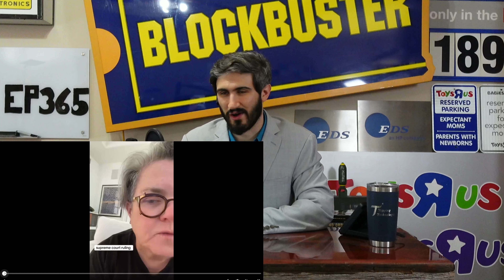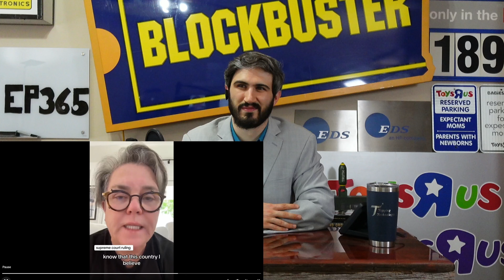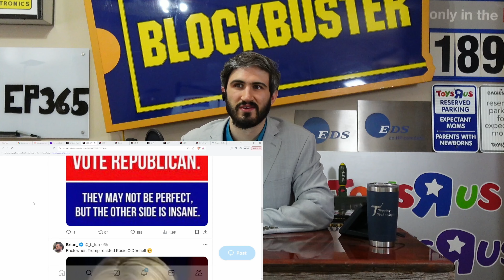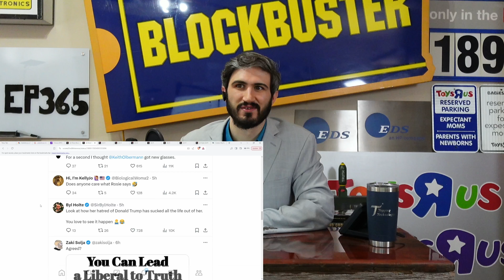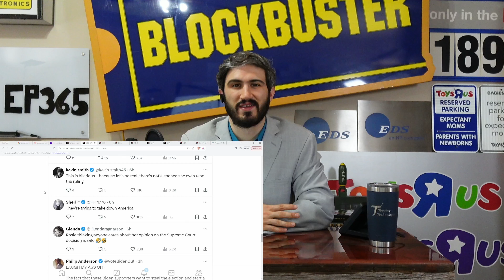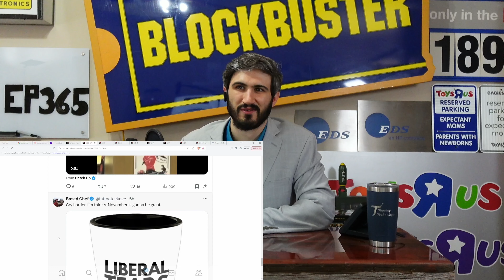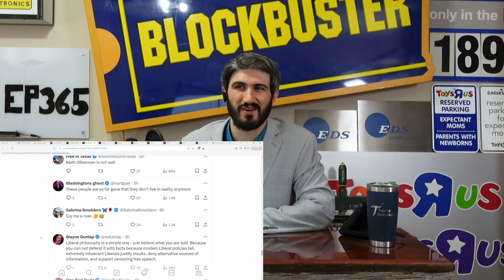Rosie O’Donnell squirrels Supreme Court Trump ruling reaction